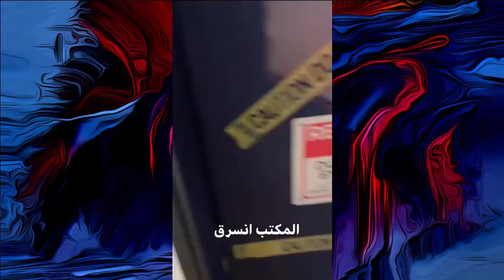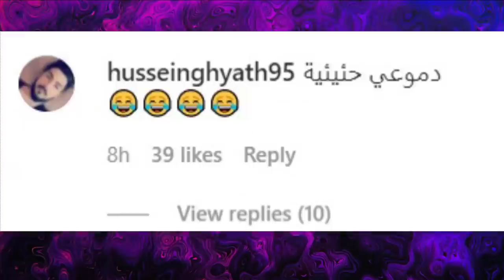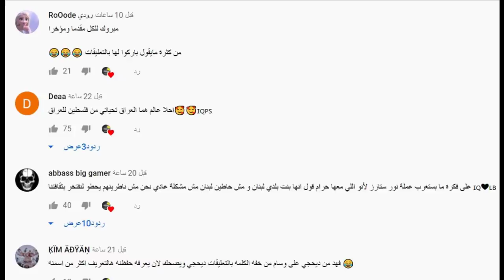فضيحة نارين بيوتي وسبها لنور ستارز وسرقة ابو الرب وحب مريانا وطبنجة ونور مار وحفلة ياسو وريما !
اصالة المالح
Music anasala
Alwan tube
Related
مملكة القصص
Related
Mo Vlogs
Ahmad Aburob
هلكني المرض !!
جول مان
اغنية طول ما احنا سوا //اصالة :انس
Eman Jaf
❤💙اصالة مالح - طول ما احنا سوا
GreenMoon